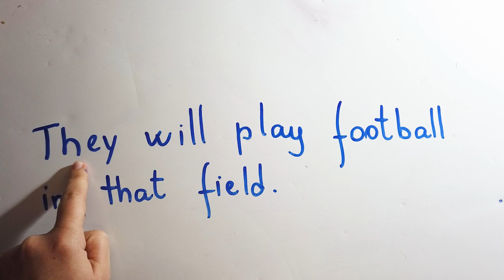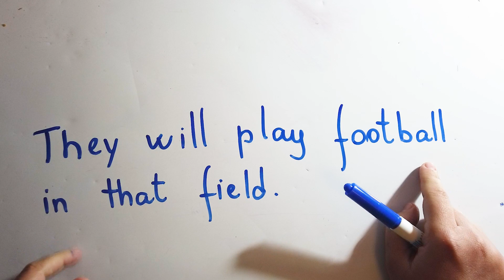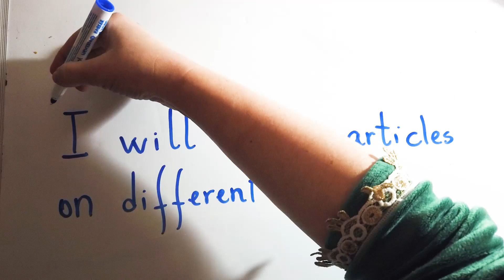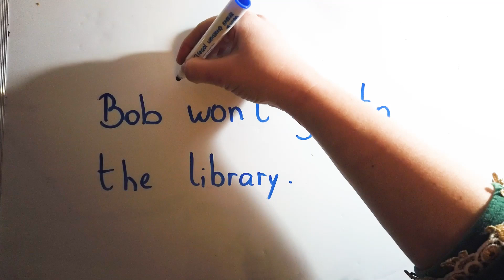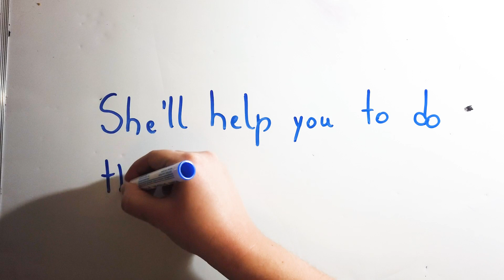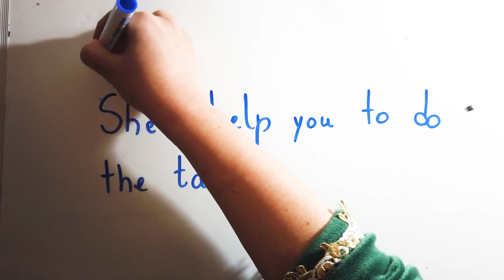DITADO em inglês SIMPLE FUTURE| contracted form | inglês para iniciantes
Olá pessoal,

• É NOVO(A) NO CANAL? Meu nome é Evelyn Braga, tenho 31 anos, um filho de 10 anos e uma bebê de 2 anos. Sou professora de inglês desde 2012, dei aulas de inglês em cursos e também em escola para alfabetização de crianças. Aprender inglês é muito importante e muitos consideram uma trajetória difícil, nos vídeos do canal eu quero mostrar que aprender inglês pode ser mais eficaz e prazeroso com trava-línguas, poemas, textos de livros, rimas e com estratégias utilizadas na alfabetização de crianças que tem inglês como primeira língua. Espero que até os mais relutantes alunos encontrem um incentivo no meu canal e comecem a estudar inglês. Sejam bem-vindos(as)!